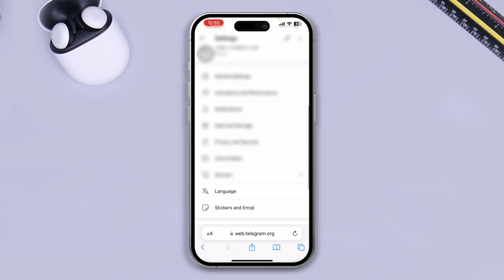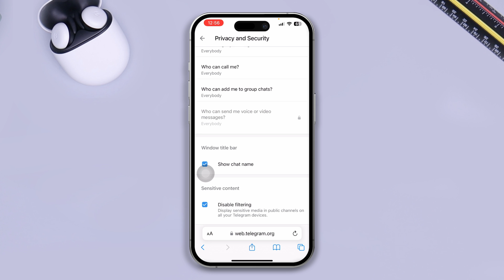How to Enable Sensitive Content on Telegram on iPhone | Turn ON Sensitive Content on Telegram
Curious about enabling sensitive content on Telegram for your iPhone? You're in the right place! In this step-by-step guide, I'm gonna show you 'How to Enable Sensitive Content on Telegram on iPhone.' Watch now to discover how to enable sensitive content on Telegram.

If you want to view sensitive content, display it in your feed, or explore more options within the Telegram app, these instructions will help you turn on sensitive content in Telegram. Follow the guide and enable sensitive content of Telegram on your iPhone!

00:01- Video intro
00:17- The Solution
01:40- Solution ending